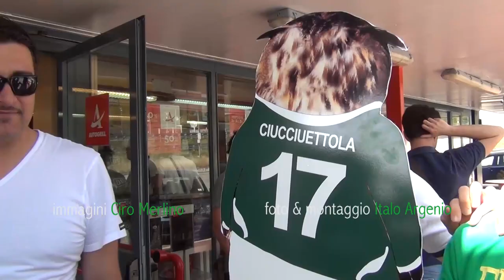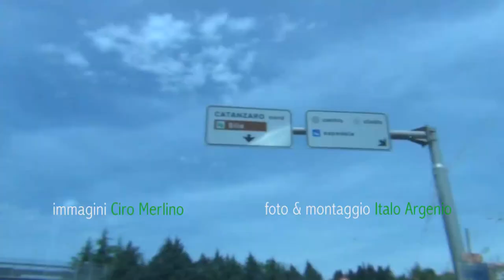CATANZARO AVELLINO 5 MAGGIO 2013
La partita che sancisce il ritorno dell'Avellino in serie B.